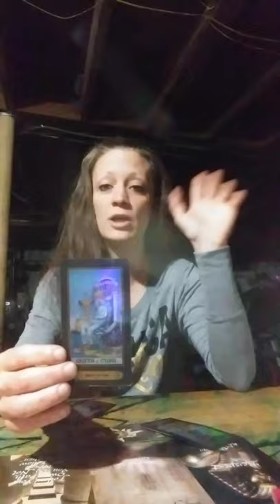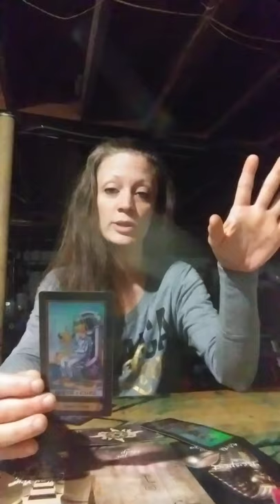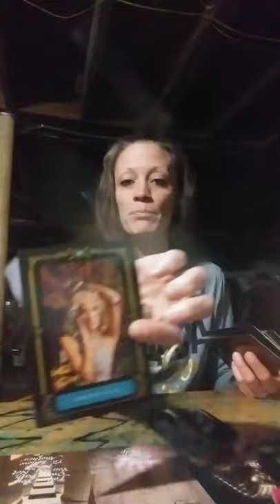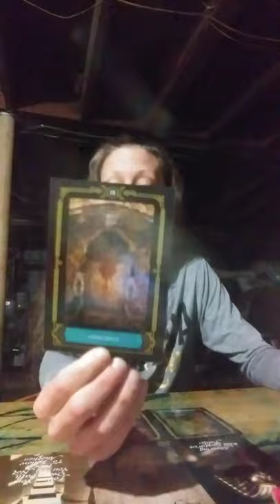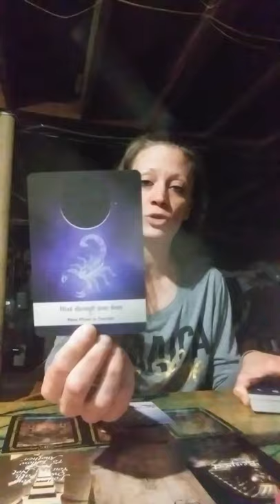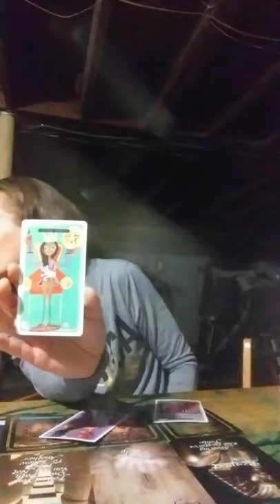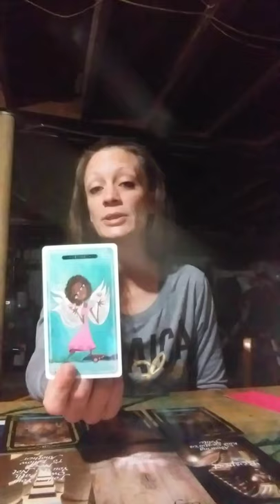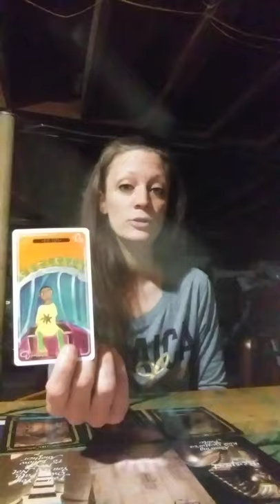🔥 FIRE SIGNS.. TIME 2 GET UR POWER BACK - ARIES LEO & SAGITTARIUS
ARIES LEO & SAGITTARIUS fire Signs tarot and Oracle reading